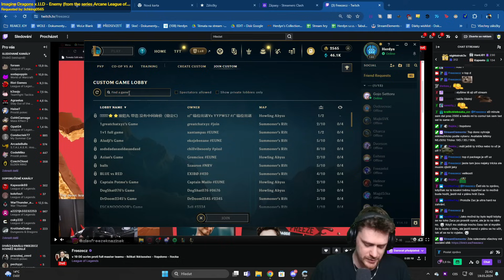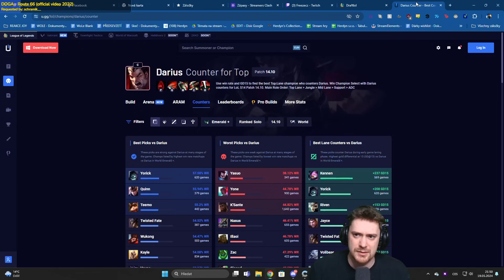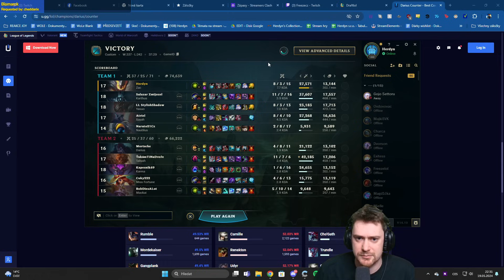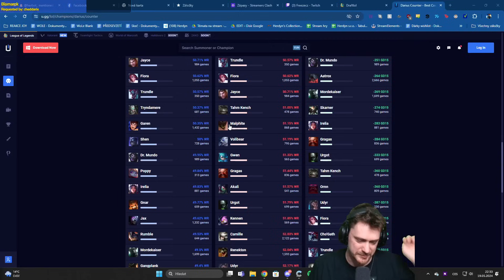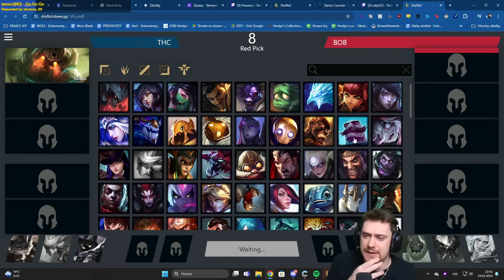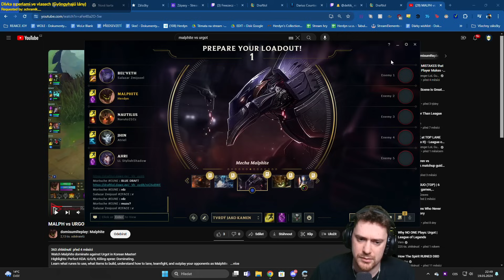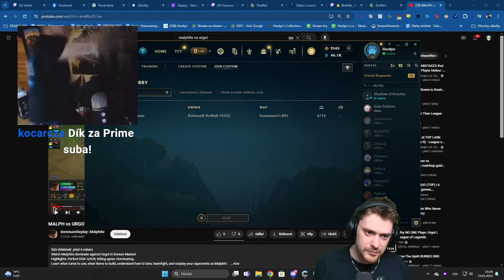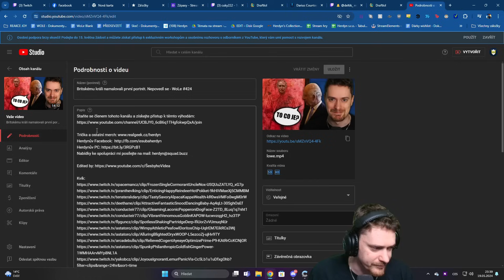League of Legends Scrimy proti @RobDiesALot | 19.05.2024